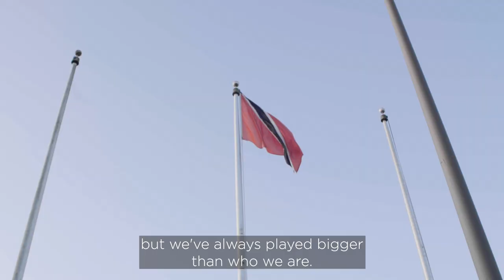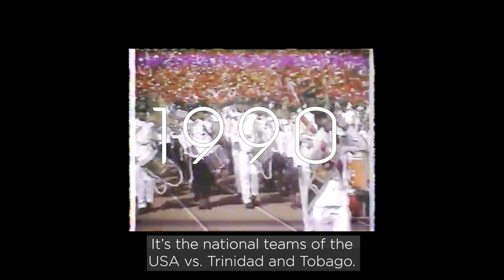Tourism Trinidad Episode 2 Shaka Hislop: Play Big in Trinidad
This summer, after months of research and crafting personas, we introduced a captivating series of 4 short films and social edits for Tourism Trinidad! 🇹🇹

🚀 PlayBig took flight in May 2023 with our show-stopping HeroFilm. These world-class video productions showcase the incredible charm and beauty of this breathtaking country.

🌎 Our campaign went live across North America, South America, the UK, The Netherlands, and other Caribbean Islands, and you can catch us on inflight entertainment with Caribbean Airlines and KLM! 🛫

Have a watch and discover the vibrant culture and hidden gems of Trinidad and Tobago. 🏝️❤️